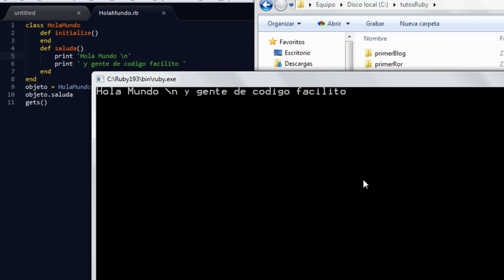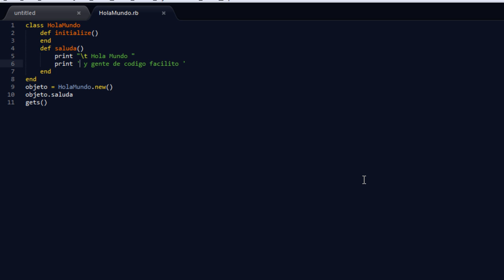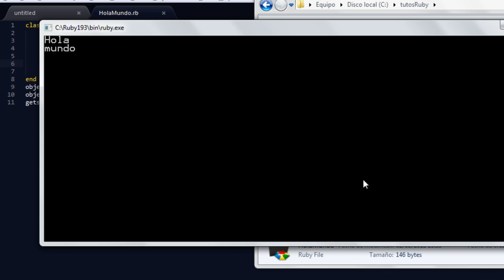Tutorial Ruby 17: Salida de datos